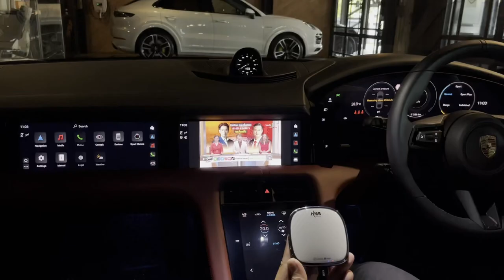ดูทีวี Youtube/Netflix ในรถไฟฟ้าทดสอบในรถปอร์เช่ Porsche Taycan กล่อง HMS Carplay Unlock Ultra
ดูทีวีออนไลน์ Youtube/Netflix ด้วยกล่อง HMS Carplay Unlock Ultra ในรถยนต์ PorscheTaycan
กล่องที่ทำ Unlock ระบบ Carplay เดิมของรถให้เป็นระบบ Full Android System
- ไม่ต้องติดตั้ง Plug & Play เสียบเข้ากับ USB-C /USB ของรถที่มี Carplay ระบบจะพร้อมใช้งาน
- ระบบเดิมของรถทุกอย่าง รวมถึง Carplay ยังใช้งานได้ตามปกติเพียงแค่ถอดปลั๊ก USB ออก
Android 13
CPU Snapdragon 655 8Core
RAM 8 GB | ROM 128 GB
รองรับ Sim-Card 4G LTE
รองรับไฟล์หนัง 4K
Bluetooth 4.2 / 5.0
Built-in GPS
รองรับ Wireless Carplay ,Wireless Android Auto
- ไม่กระทบ warranty ศูนย์ และ เข้าศูนย์บริการได้ตามปกติ
- ใช้ได้กับโทรศัพท์ทั้งระบบ iOS และ Android
- สินค้ารับประกัน 12 เดือน +เพิ่มอีก6เดือนถ้าลงทะเบียนสินค้าผ่าน Line
อุปกรณ์ที่ให้มาภายในกล่อง
1. กล่อง HMS carplay Unlock Ultra
2. สาย USB-C
3. หัวแปลง USB-C to USB
4. คู่มือการใช้งาน
💙ใครสนใจติดตั้งนอกสถานที่หรือต้องการมาถึงที่โชว์รูมของเรา